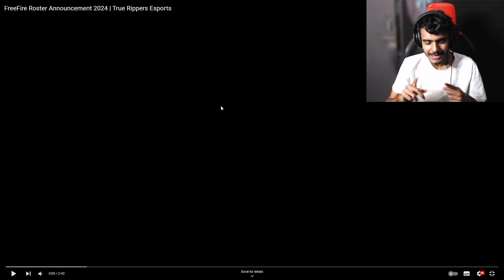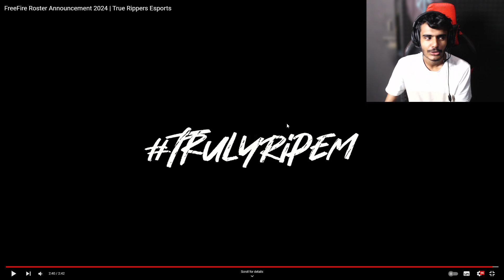Wasting All Diamonds Of @PVSGAMING Free Fire Crying😚 Moment- Garena Free Fire😶